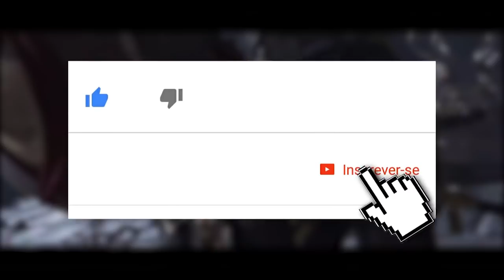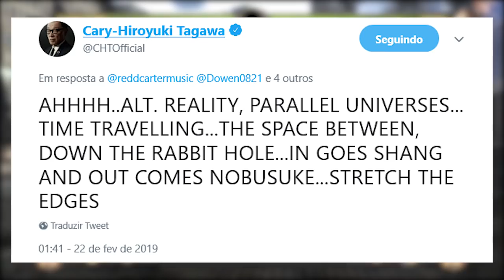MORTAL KOMBAT 11: ATOR DO FILME ORIGINAL FAZ REFERÊNCIA A SHANG TSUNG NO TWITTER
No vídeo de hoje comentamos os rumores acerca de Hiroyuki Tagawa, ator que deu vida ao Shang Tsung no primeiro filme de Mortal Kombat, emprestar seu rosto para o personagem no vindouro Mortal Kombat 11.